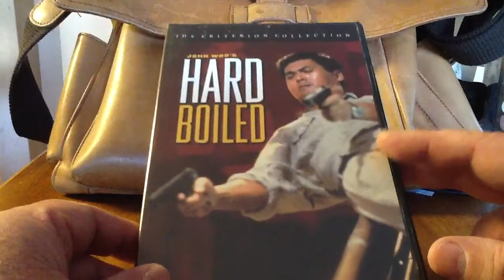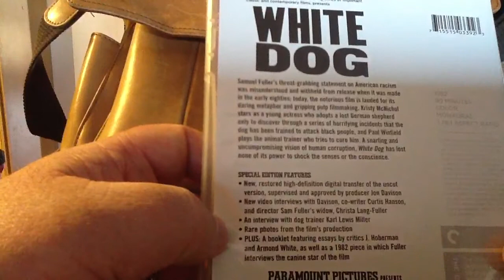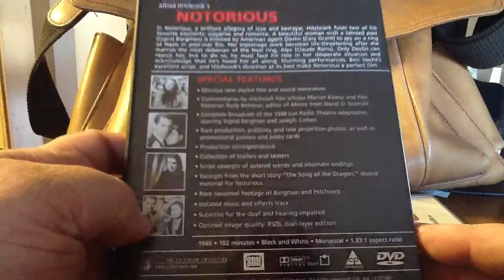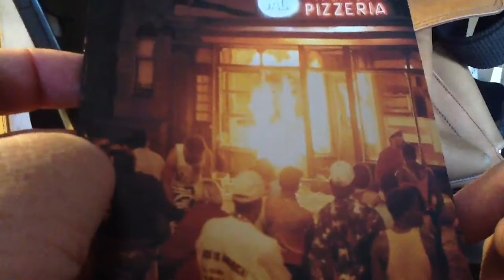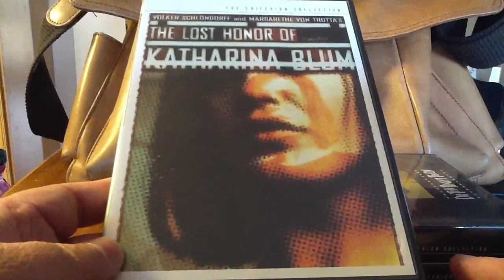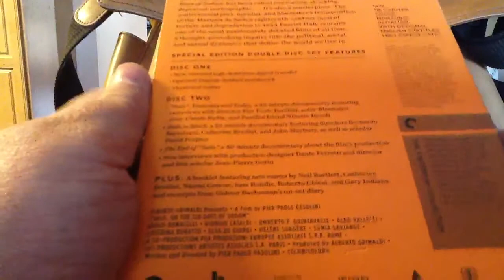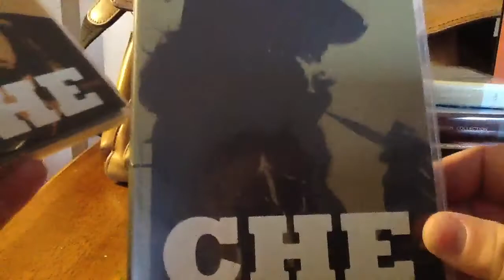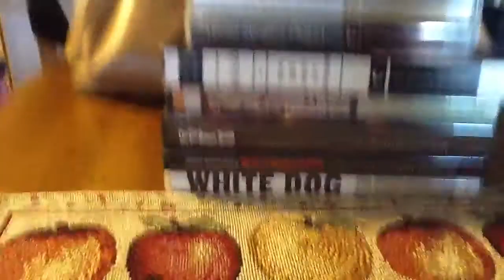Criterion Collection Update